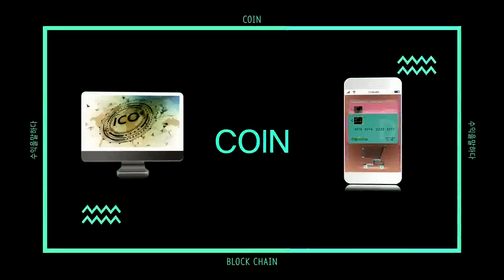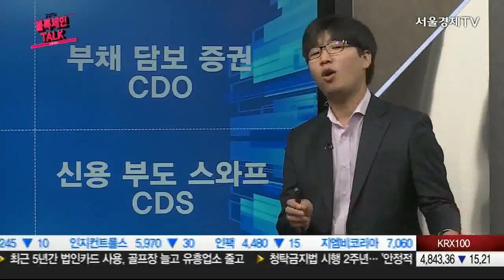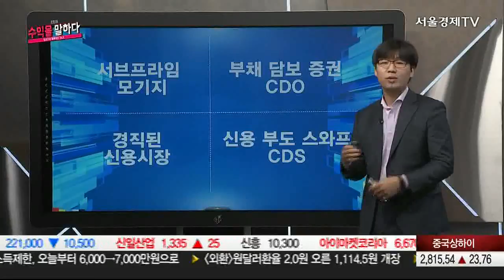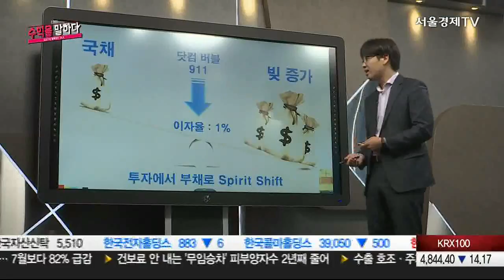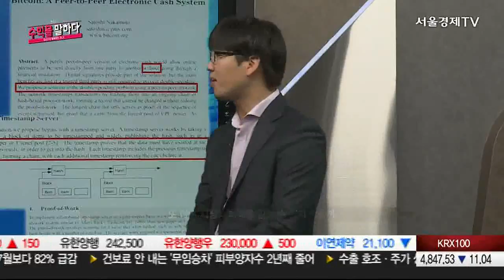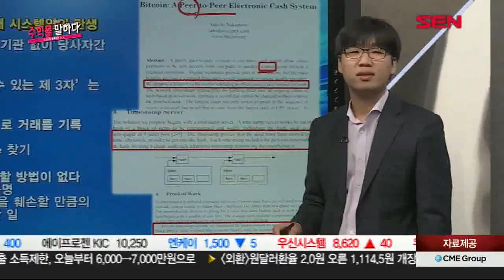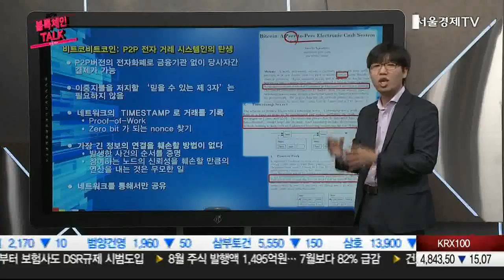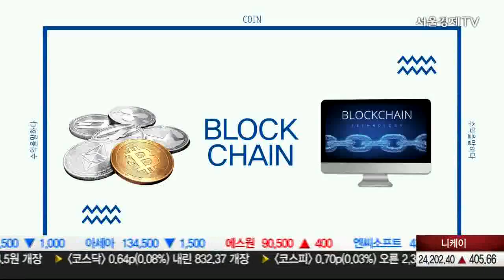수익을말하다 김성기의 블록체인 TALK 2강(골든블로코)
화폐의 혁명으로 불리우는 암호화폐!
4차 산업혁명 시대,
새로운 기술에 대한 이해를 돕는
최고 전문가와 함께 미래 투자를 말한다.

블록체인 기업 골든블로코의 김성기 CTO가 전하는
비트코인의 탄생과 역사적 배경

수익을 이끄는 작은 변화들을 통해
미래의 대박을 꿈꾸는 시간여행!
SEN서울경제TV ‘수익을 말하다’